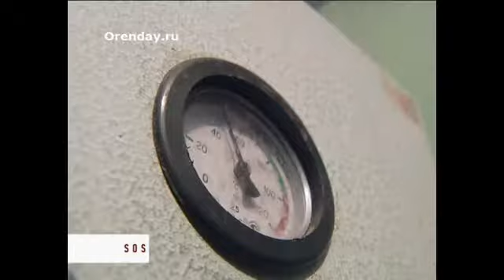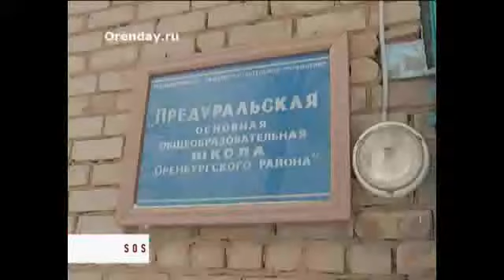Рубрика «Срок Ответа Сегодня» - 15.01.2014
Замерзают и не доедают жители села Нижняя Павловка Оренбургского района. Оренбургэнерго ведет ремонтные работы. Каждый будний день в поселке отключают свет. В итоге у людей в домах пропадает отопление. А дети в детсадах и школах остаются без ужинов.